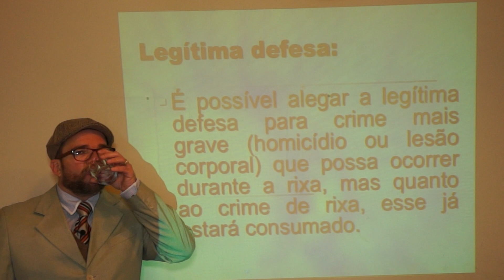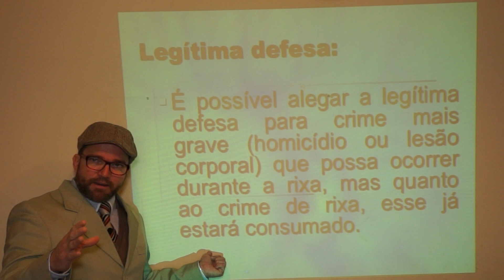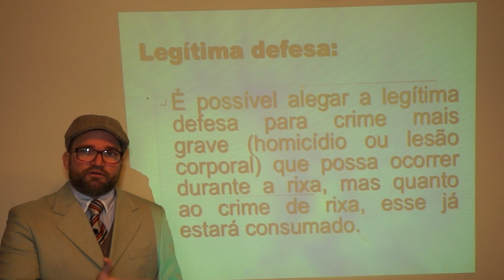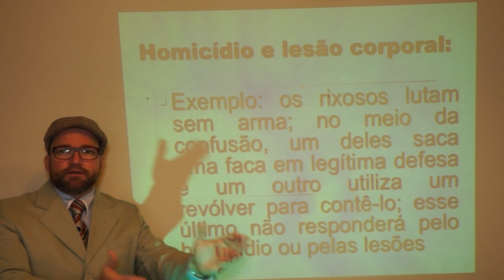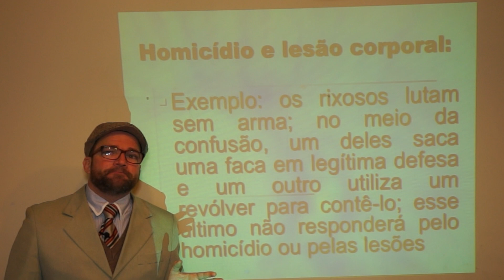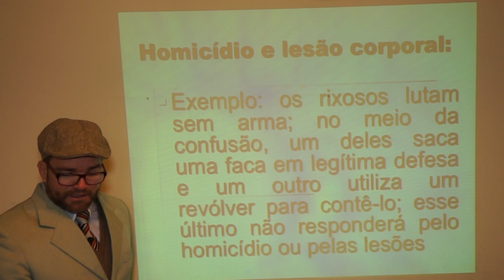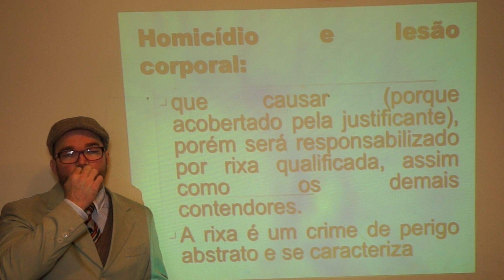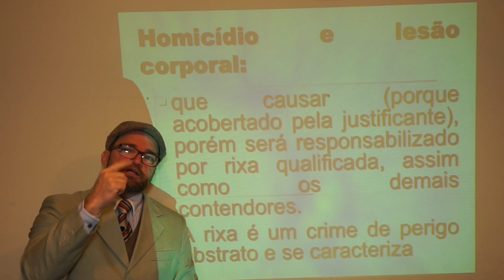137 Rixa 04